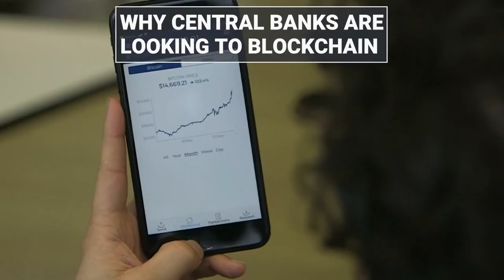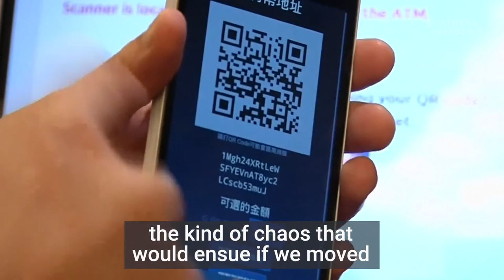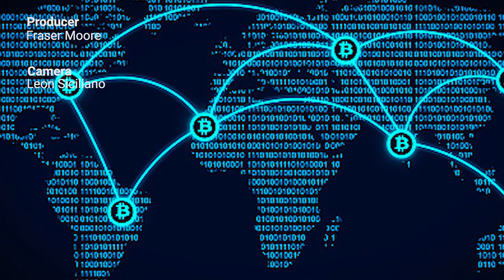Central Banks Experimenting With Blockchain But It's A Catch-22 - Business Insider UK -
The sun is setting on the old world economy. Business Insider spoke to economist Garrick Hileman, from the University of Cambridge, about central banks experimenting with blockchain technology.

Hileman said an increasing number of central banks are looking to the system due to its resilience and transparency. He adds that although blockchain could become important as banks move away from physical currency, there are privacy issues with the technology.